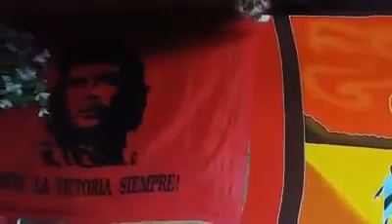Ralla thamath ino